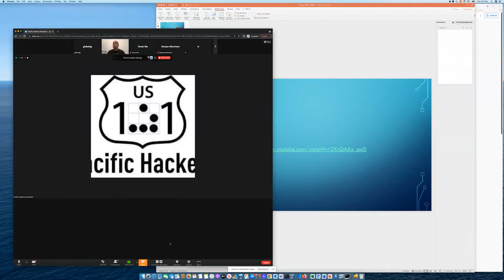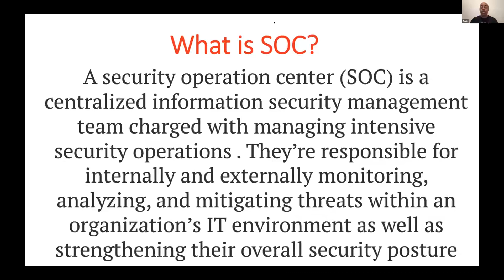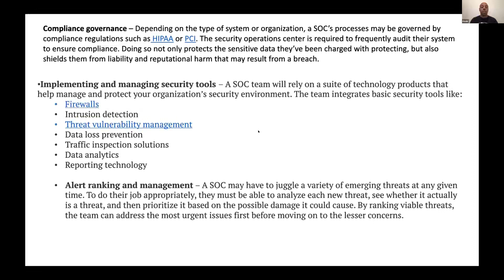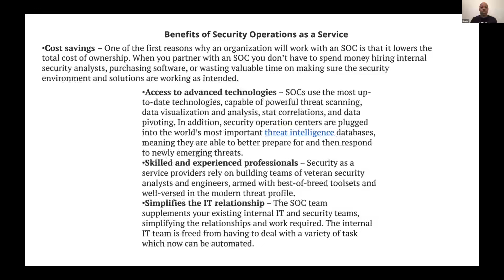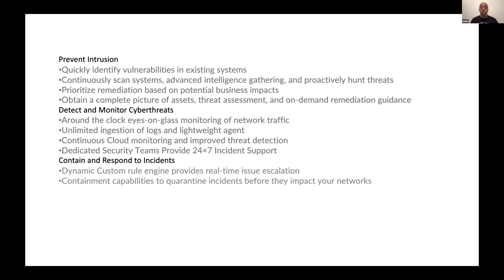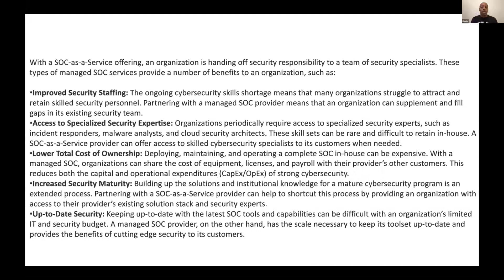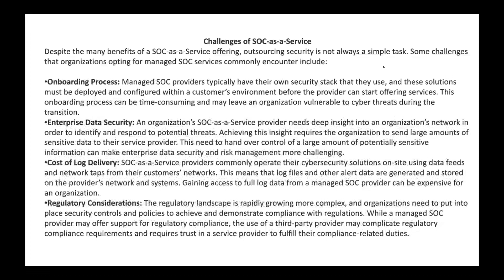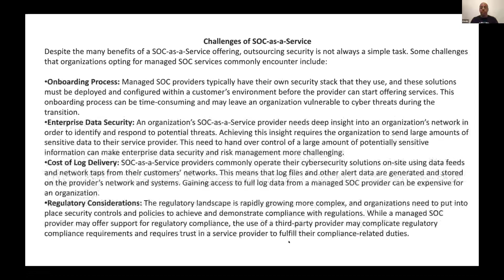SOC as a Service by Kevin T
Pacific Hackers 2021 Hacking conference